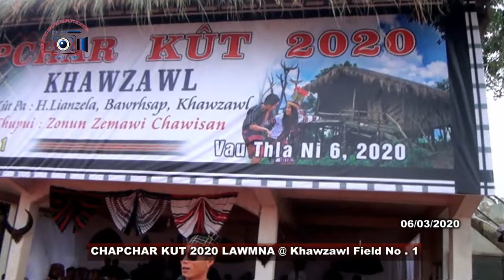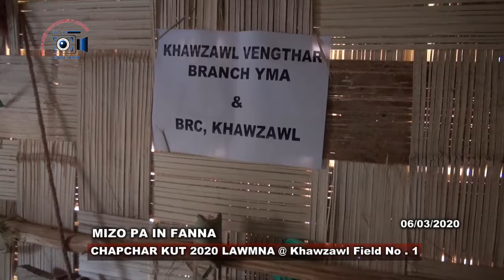KZL Chapchar Kut 2020 Disc 3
Kumin Chapchar Kut chu kalkhawm theih loh mahse..He Channel kaltlang hian i Küt ho mai ang u..
Videography :KDPS
Edited by :Jerrys Video Production